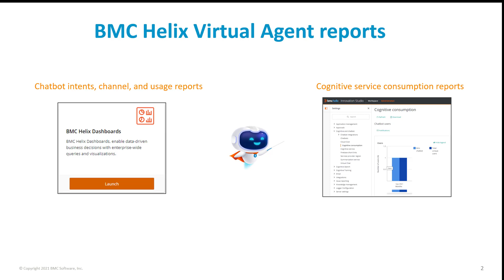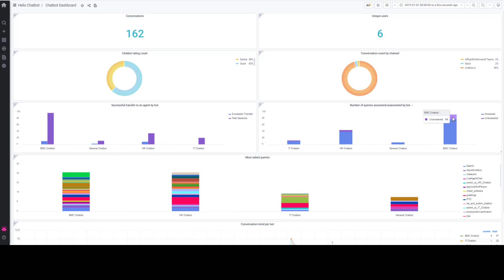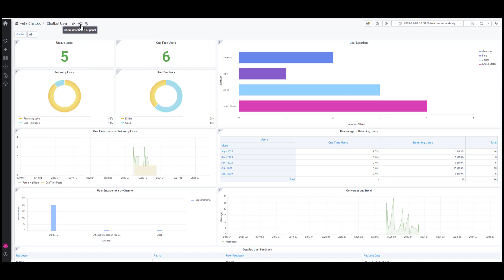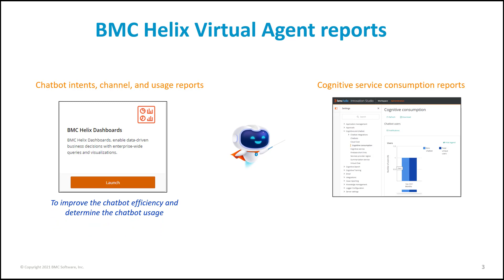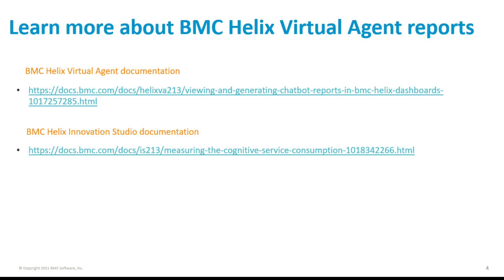Overview of the BMC Helix Virtual Agent reports in BMC Helix Dashboards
This video provides an overview of the BMC Helix Virtual Agent metrics and usage reports. For more information on the topic, see

Get additional videos for this release at  BMC Helix Virtual Agent videos.

Video author: Aaditi Lakade